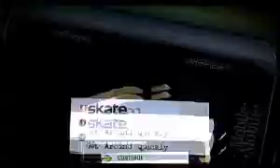Let's Play Skate - Part 2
ok lets do that competition!